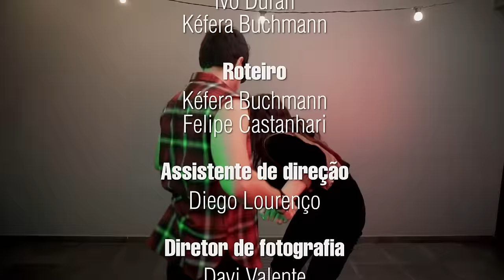♫ DEZ PRAS CINCO - Paródia DESPACITO / Luis Fonsi ft. Justin Bieber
LETRA:

Já coloquei o meu pijama,
O plano era tá na cama, é
Mas fui jogar Playstation e agora pra parar?
Ouou, não dá!

Todo mundo eu já stalkiei,
Quero ver acordar às seis!
E se tiver frio ai é que me fode!
Fode!

Uh! No décimo sono eu já devia tá,
Mas a minha série eu fui atualizar,
Era um episódio só, mas vi uns cinco!
Pois é!

Ah! Tenho compromisso às seis da manhã,
Mas to pesquisando torta de maçã!
Já começo a achar que não tenho futuro!

Dez pras cinco!
Não vou acordar fodeu é dez pras cinco.
Essa hora já devia ta dormindo,
Levantar a tempo vai ser impossível!

Dez pras cinco!
Eu tô vendo os quadros do Romero Britto,
Pesquisando espécie de animal extinto,
Já assisti todos canais que eu to inscrito!

Já era três da manhã e eu tava vendo vídeo!
Aprendendo a fazer bolo, quando era pra tá dormindo!
Fiz teste no facebook sobre o meu signo!
E quando bateu o sono, vi os clipes do Latino!

Eu já devia tá roncando-lo,
Mas to aqui jogando-lo,
O tempo vai passando-lo,
E eu vou me preocupando-lo.

Eu não nasci pra existir antes das 11 não, não.
Eu quero ser a última pessoa que ta on, on.

Levantar vai ser foda ainda mais porque ta tarde!
Quero, quero, quero ficar conversando no Whatsapp!
O grupo tá bombando e eu tenho que fazer parte.
Com o celular vibrando, o sono não bate.

Evito, evito, mas isso é um vício!
Eu vou procrastinando poquito a poquito.
Ainda era cedo, mas quando eu percebo,
Eu to acordada e tá amanhecendo!

Dez pras cinco!
Assisti uma par de vídeo esquisito.
Reprisei programa de 2005,
Quero ir pra cama mas eu não consigo!

Dez pras cinco!
Quando vi a hora fiquei deprimido,
Ia dormir cedo tinha prometido,
Mas fui pro Twitter conversar sozinho!

Dez pras cinco!

FICHA TÉCNICA:

Vozes: Kéfera Buchmann e Felipe Castanhari

Letra: Daniel Santos Kéfera Buchmann e Felipe Castanhari

Produção Musical: Hataka (Vitrola Studio)

Produção: André Souza

Preparação Vocal: Cauê Ferreira

Direção: Ivo Duran e Kéfera Buchmann

Roteiro: Kéfera Buchmann e Felipe Castanhari

Assistente de direção: Diego Lourenço

Diretor de fotografia: Davi Valente

Assistente de câmera: Nícolas Matos

Maquiagem: Júlio Elibio

Making Of: Caio Carvalhar e Felipe Lanzoni

Segurança: Leonardo Kanashiro

Assistente: Bernardo Fazio

Edição e Pós-Produção: Guilherme Xopper

Dançarinos: Matheus Missatger, Rebeca Nascimento de Barros, Andressa Vanuci, Kenedy Henrique, Thamires Caló, Luccas Guedez

Agradecimento a todos os artistas do Beco do Batman.